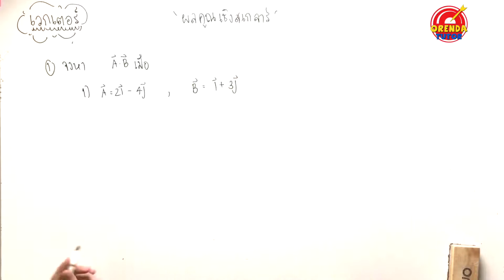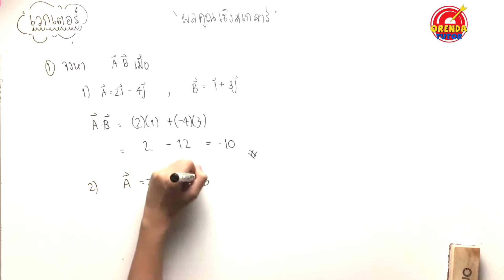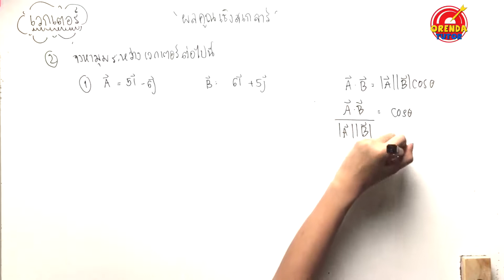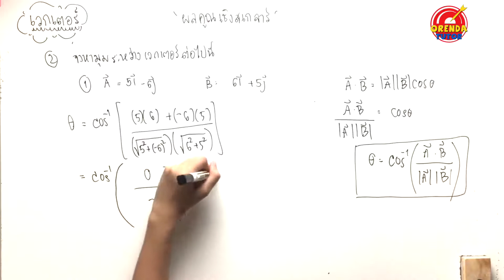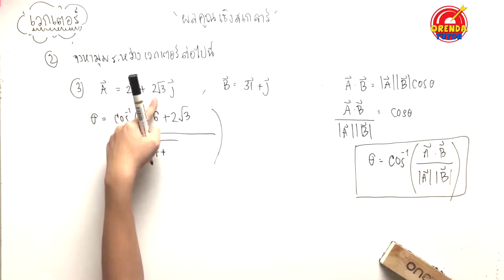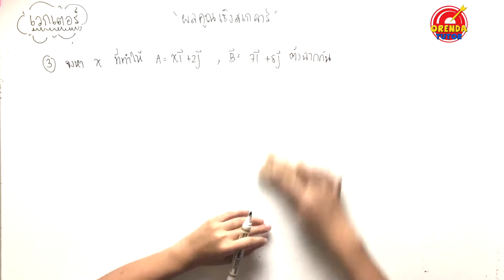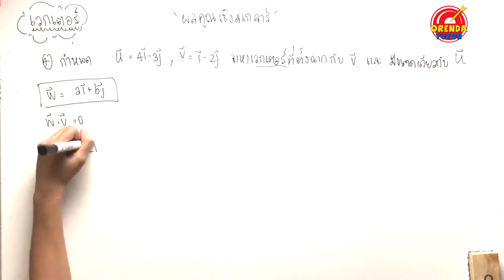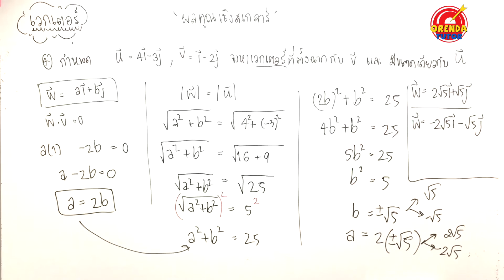เวกเตอร์ ม.5 EP.8/10 | ผลคูณเชิงสเกลาร์#1(Dot Product)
เวกเตอร์ ม.5 – EP.8/10 – ผลคูณเชิงสเกลาร์#1(Dot Product) - มีข้อสงสัย ไม่เข้าใจตรงไหนสามารถปรึกษาพี่ได้ที่ LINE : @orendatutor หรือ Facebook: Orendatutor - สามารถดาวน์โหลดชีทฟรีได้ที่นี่

เวกเตอร์พื้นฐาน (เนื้อหา)

0:00 สำหรับเรื่องเวกเตอร์ เรื่องนี้ ตามโรงเรียนทั่วไปแล้วนั้นจะได้เรียนกันตอน ม.5 โดยภายในเรื่องนี้จะเป็นเรื่องที่ต้องมีพื้นฐานพวก การบวก ลบ คูณ และการให้คล่อง ส่วนรายละเอียดของเรื่องนี้นั้นเป็นจะมีตามนี้

- ความรู้พื้นฐานของเวกเตอร์
- การบวกลบคูณหารเวกเตอร์
- การคูณเวกเตอร์ด้วยสเกลาร์
- การคูณเวกเตอร์ด้วยเวกเตอร์
- เวกเตอร์ในระบบพิกัดฉาก สองมิติ และสามมิติ
- ผลคูณเชิงสเกลาร์(Dot Product)
- ผลคูณเชิงเวกเตอร์(Cross Product)

0:03 คลิปนี้จะอธิบายเรื่อง  ผลคูณเชิงสเกลาร์(Dot Product) รวมไปจนถึงโจทย์ของเวกเตอร์ พร้อมเฉลย ข้อควรระวังในการทำโจทย์ ที่จะผิดกันบ่อยๆ ทำไม่ถึงผิดเพราะอะไร รวมไปถึงเทคนิคในการทำโจทย์ให้ง่าย